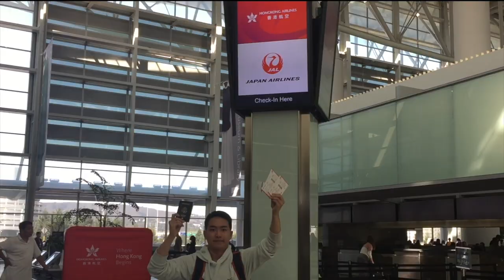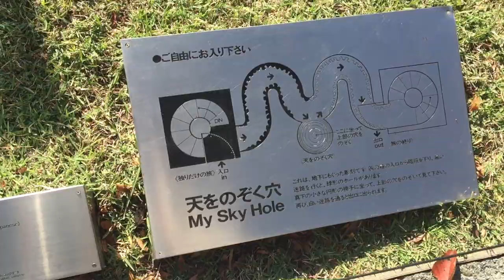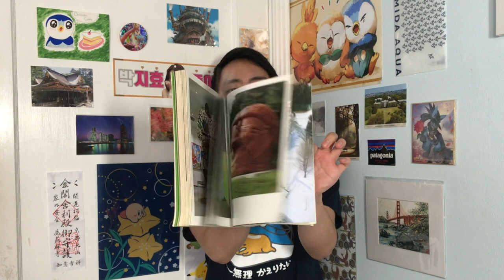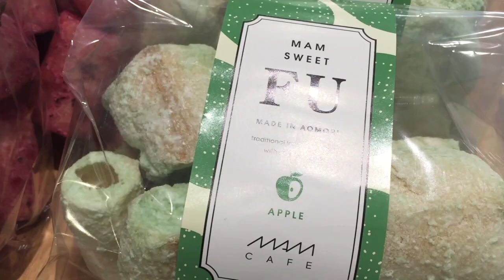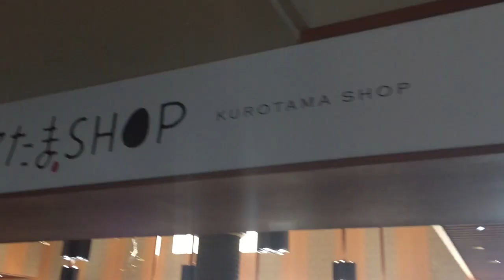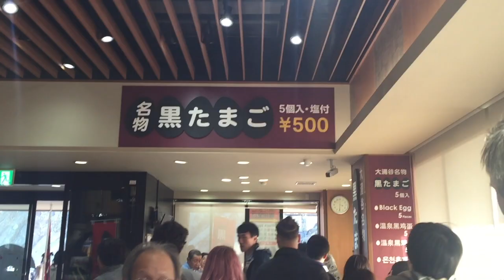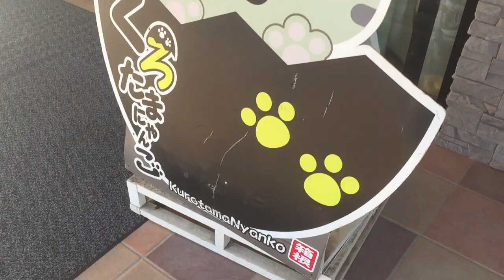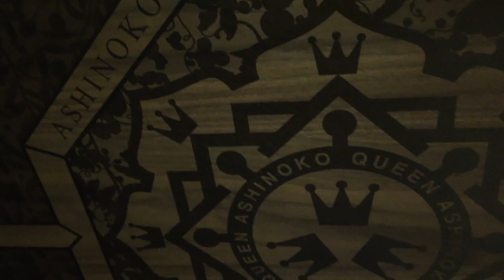Cable Cars, Skylifts, and Pirate Ships: Hakone Trip (pt. 2) - Otoshi Monologues #28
This time we start off at the Hakone Open Air Museum and see lots of interesting sculptures, including a whole exhibit on Picasso! Then we cable car, skylift, and prate ship our way over to a Black Egg shop and enjoy more of the beautiful views that Hakone has to offer.

I’m Chris Otoshi, I’m studied abroad in Japan for a while and thought I would share my adventures with y’all.

I can’t claim to be good at this vlogging life or the editing life, but I hope you’ll get some enjoyment anyway.